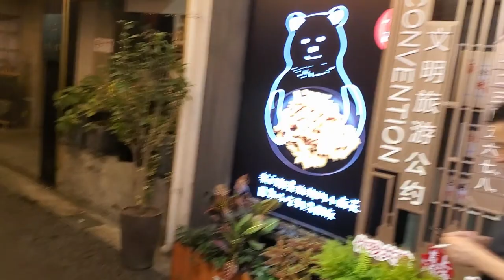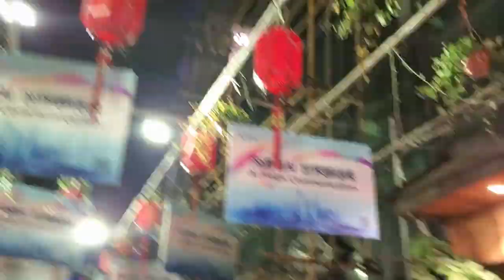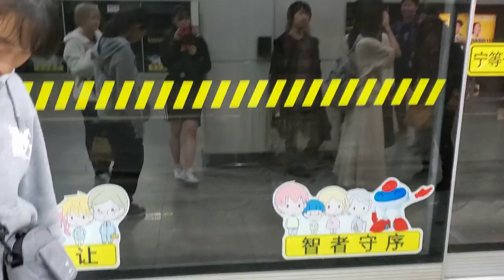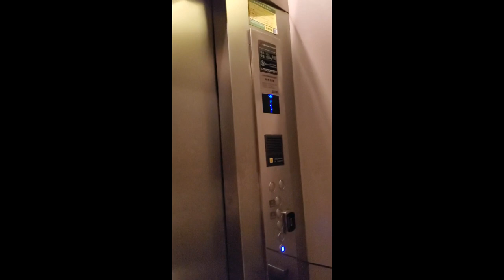[Vlog] Shanghai Slalom Open 2019.11.14~18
Vlog of 5days staying in Shanghai for SSO!

I stayed in Shanghai 5days for participating SSO(Shanghai Slalom Open). While this 5days I took some videos. So, I tryied to make Vlog!
Actually, I couldn't take video about competition. So, this video is about after the copetition.

SSOに出場するために５日間上海に滞在しました。そこで動画をたくさん撮ったのでVlogに挑戦してみました！
大会中の動画はあまり撮れなかったのでこの動画は大会のアフターをメインで作っています^^;

Camera : Natsuki Kawashima
Edit : Natsuki Kawashima
              Ikson - Paradise